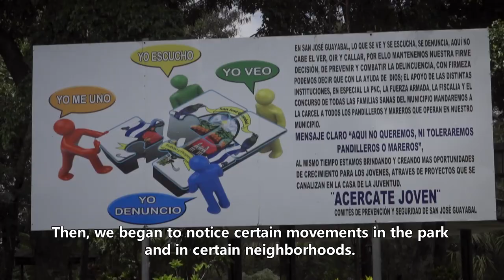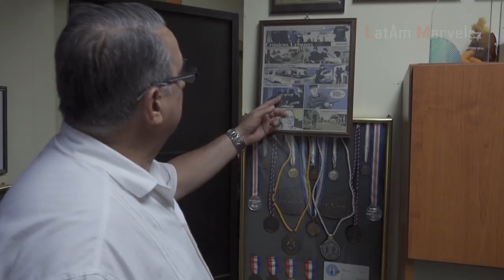LatAm Marvel: One man‘s war against El Salvador Gangs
El Salvador is the highest homicide rate in the world, with average around one murder an hour. There have already been nearly 6000 murders in a country with a population of just over six million.
Gang violence is part of the daily life in the country.
What one man can do to change the gang infected society into a peaceful city?
For the past decade, Mauricio Arturo Vilanova Vaquero, the mayor of San José Guayabal in Salvador, has been taking on fights with gangs in his city and keeping the young away from gangsters.
left his office and began the patrol in the street to confront the gangs face to face.
With his efforts, people from the city joined him, helping to protect the young from the gangs and creating a peaceful area.
By far, non of the city is being controlled by the gangs. And the patrolling is still continuing.